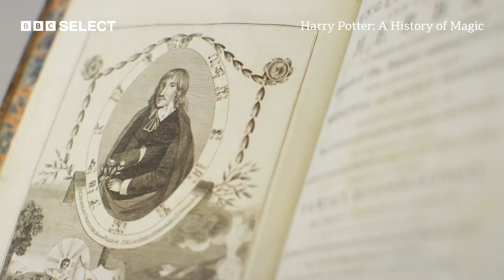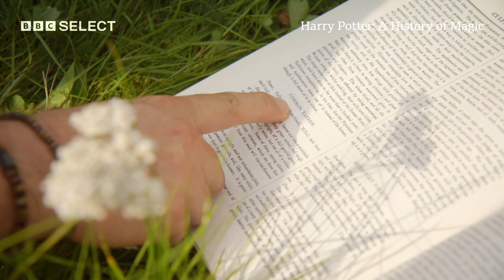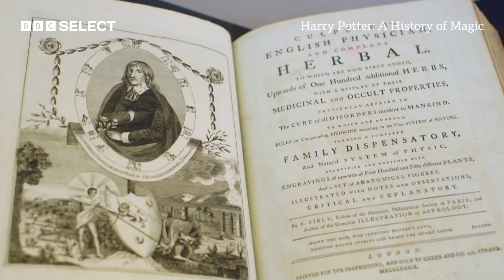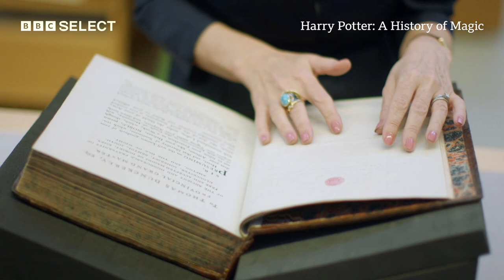Culpepper: J K Rowling's Herbal Inspiration | Harry Potter: A History Of Magic | BBC Select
Watch this clip about the work of historical herbalist Francis Culpepper and his book, Culpepper's Complete Herbal. This book has special significance to J K Rowling and it's no coincidence that the apothecary in the Harry Potter books is entitled Mulpepper's. From BBC Select documentary, Harry Potter: A History of Magic

BBC Select is the new home for documentaries. Available in the U.S and Canada.